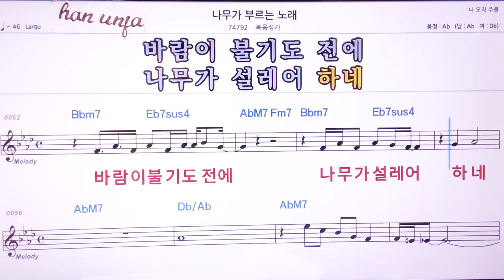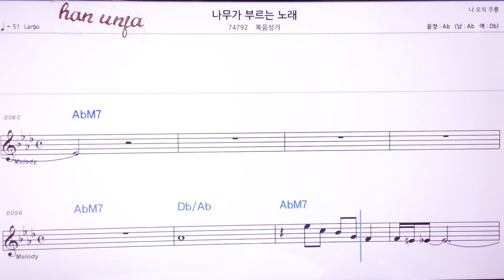💖나무가 부르는 노래/ 복음성가 👍MR,노래방, 악보, 코드,Karaoke With Sheet Music